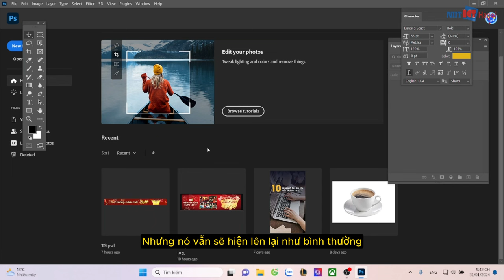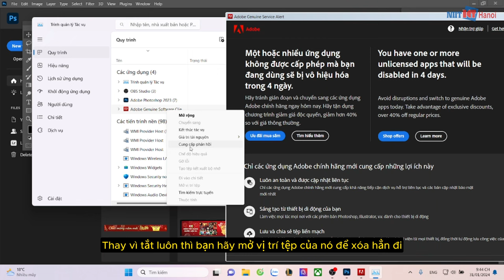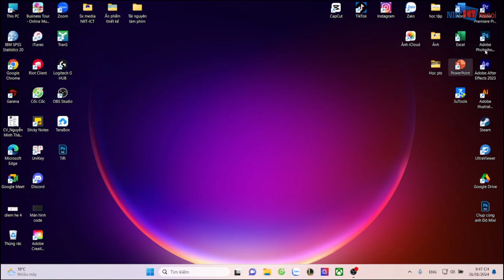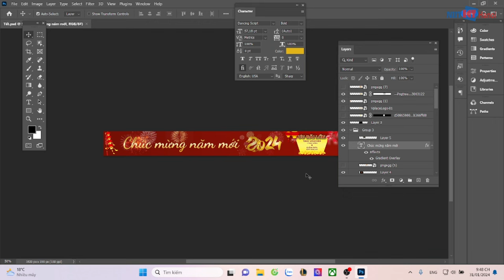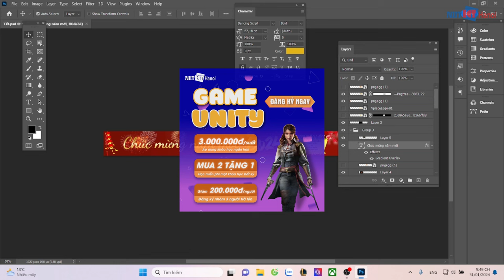Xóa bản quyền trong Photoshop | Fix lỗi Adobe Genuine Service Alert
Bạn đang rất khó chịu khi bị làm phiền bởi các thông báo bản quyền của Adobe Photoshop? Trong video này, chúng tôi sẽ hướng dẫn bạn cách xóa bản quyền trong Photoshop vĩnh viễn. Nếu bạn đam mê photoshop và muốn tìm hiểu cách tự do sáng tạo mà không lo lắng về các giới hạn bản quyền, thì đây là video dành cho bạn.

Đừng quên đăng ký kênh để cập nhật những video hướng dẫn mới và nhận được thêm nhiều kiến thức hữu ích về Photoshop và các tiện ích, thủ thuật công nghệ khác. Nếu bạn đang tìm kiếm sự sáng tạo mà không gặp rắc rối từ bản quyền, thì hãy đồng hành cùng chúng tôi trong hành trình này. Bắt đầu ngay bây giờ với video "Xóa bản quyền trong Photoshop" để mở ra thế giới sáng tạo không giới hạn!

Đc: Tầng 3, 25T2, N05, Nguyễn Thị Thập, Cầu Giấy, Hà Nội
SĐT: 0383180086